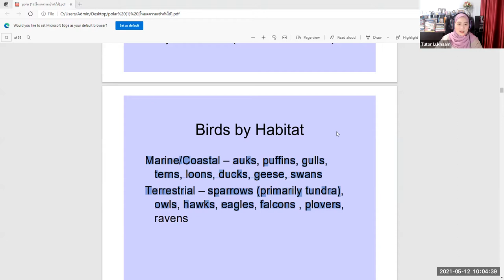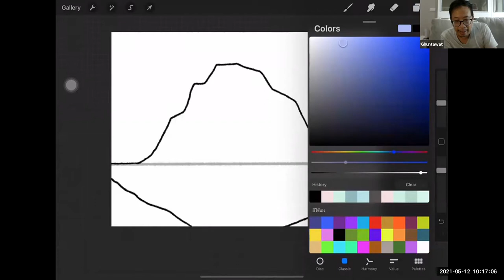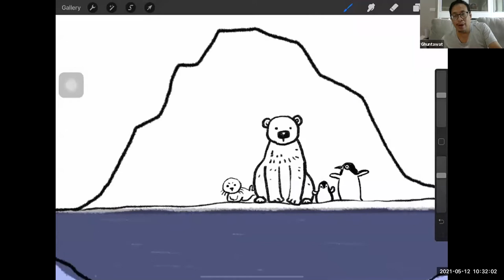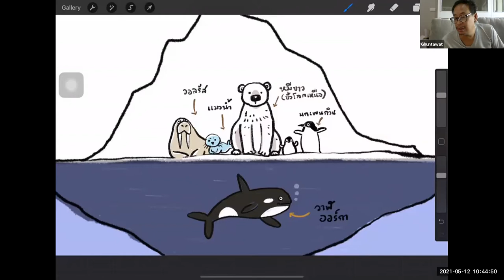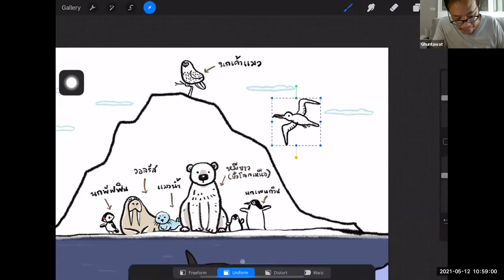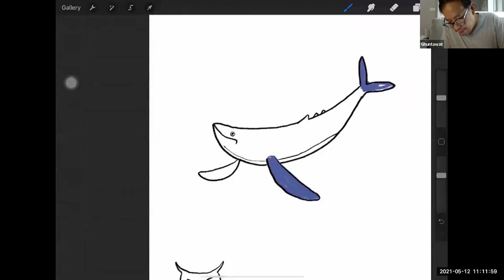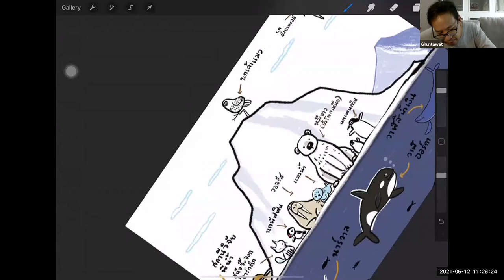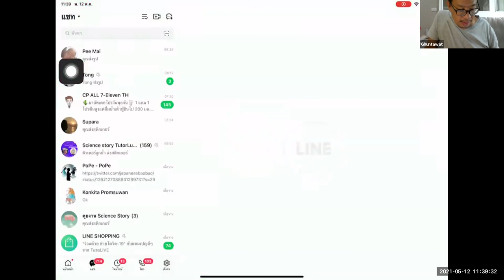โครงการติวฟรี Day 9 ฝึกเขียนเลคเชอร์วิทยาศาสตร์เป็นภาพกับลุงโก้ ติวเตอร์ลูกน้ำ Science Story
มาเรียนรู้วิธีการวาดภาพ
ที่จะช่วยในการจดจำ
ความรู้วิทยาศาสตร์
ได้อย่างแม่นยำขึ้นค่ะ

น้องๆจะได้ ซักถาม เรียนสดๆ
กับลุงโก้ กุล​ธวัช​ เจริญ​ผล​
มืออาชีพในการวาดภาพ
ระดับมือรางวัล และศิลปิน
ที่มีงานสื่อสารด้วยภาพ
เยอะที่สุดคนหนึ่งของประเทศค่ะ

โครงการฝึกเขียนเลคเชอร์วิทยาศาสตร์เป็นภาพ​ แบบมืออาชีพกับลุงโก้